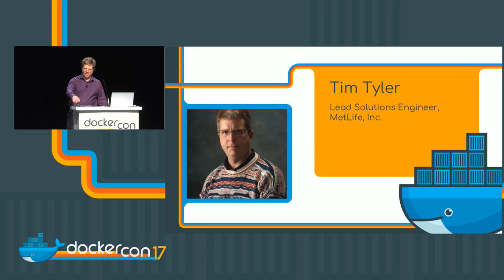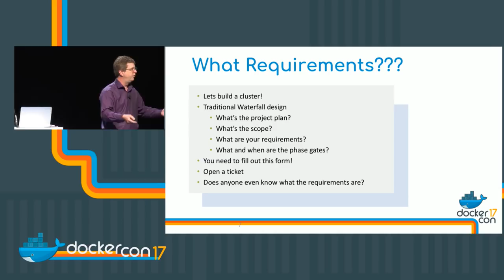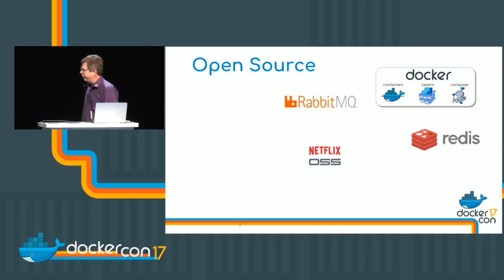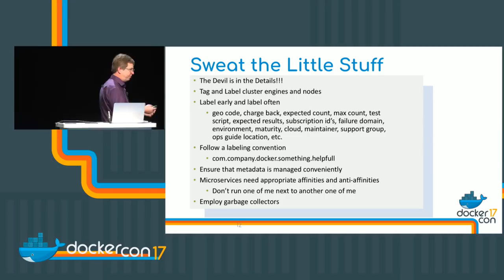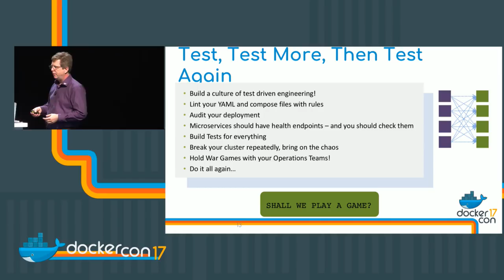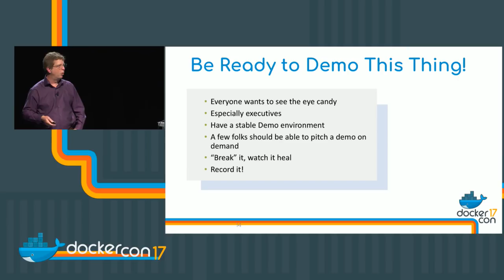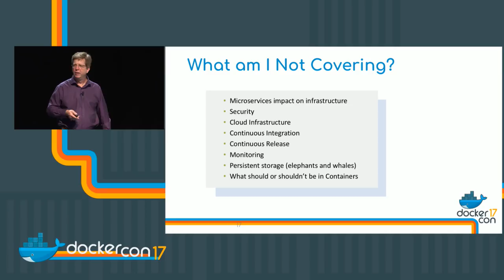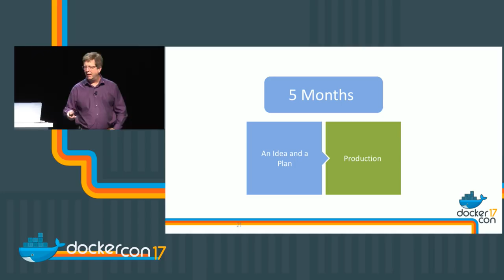Docker 0 to 60 in 5 Months: How a Traditional Fortune 40 Company Turns on a Dime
Tim Tyler - Lead Solutions Engineer, MetLife

Docker and microservices allowed our development teams to create what once was inconceivable; a unified front-end application for our customers, employees and agents connecting them to over 400 legacy back-end systems of record. On the engineering side, our challenge was identifying the right infrastructure approach to deliver this new solution on a global scale. In our exploration of solutions; we threw out the book on our traditional design approach and brought our first Docker environment and Microservice app to production in 5 months from start to finish. This talk discusses some of the key changes we made to ensure our success, from tossing out waterfall, to quickly establishing design stan